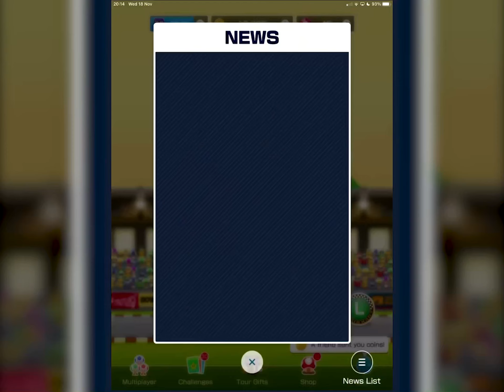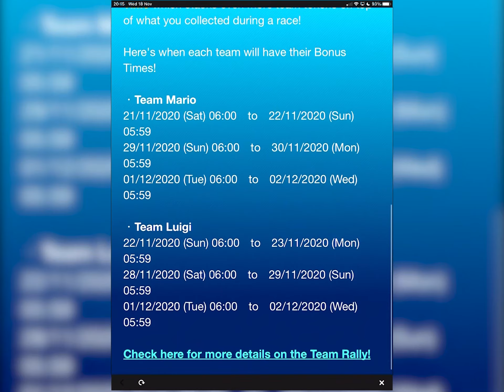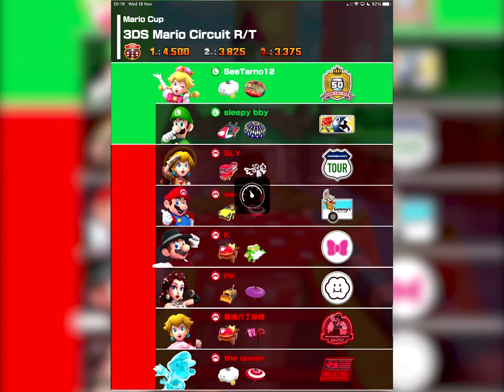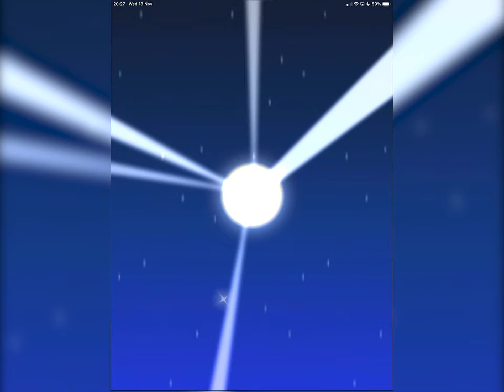Mario Kart Tour (Mario vs. Luigi) - Episode 1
This is Episode 1 of the Mario vs. Luigi Tour - Episode 431 overall.

Version 1.0